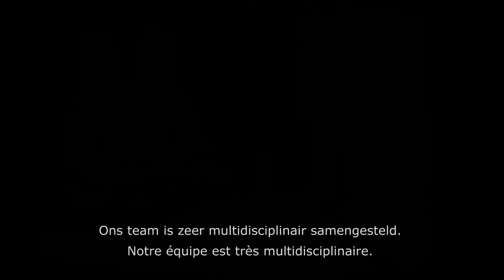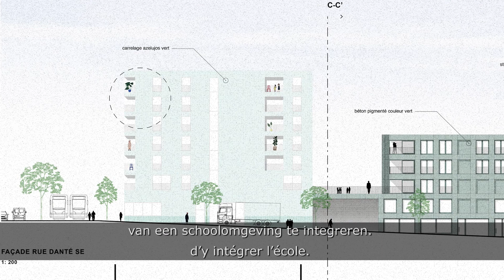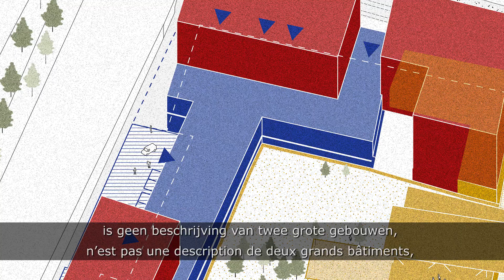Petite Ile/CityGate II: Projet non retenu 1 - Klein Eiland/CityGate II: niet weerhouden project 1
Petite Ile / CityGate II à Anderlecht : proposition de l’équipe AM ORG SQUARED – LIN – ORG – Compagnie O – Bollinger+Grohmann – Ingenium - Vinco (projet non retenu)

Klein Eiland / CityGate II in Anderlecht: voorstel van het team AM ORG SQUARED – LIN – ORG – Compagnie O – Bollinger+Grohmann – Ingenium - Vinco (niet weerhouden project)